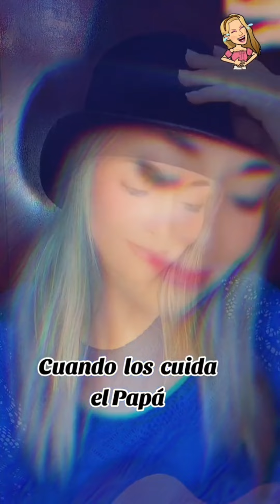Canción de Cuna de Papá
Lipsync acting del gran comediante Franco Escamilla